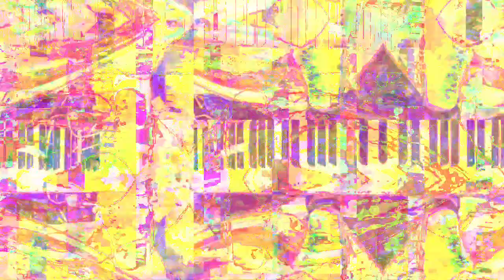[EPILEPSY WARNING] Movie 23 02 28 22h32m07s *Photosensitivity Warning*